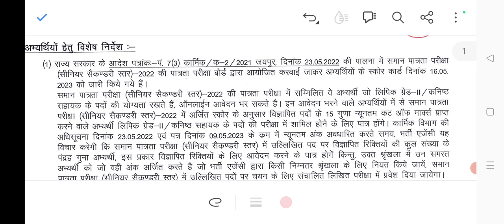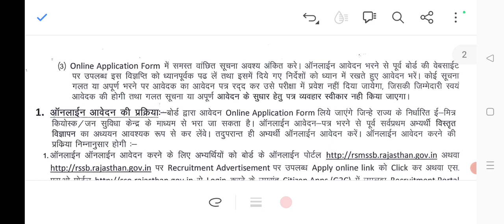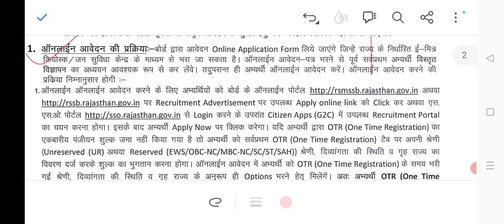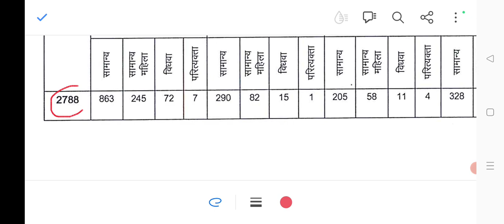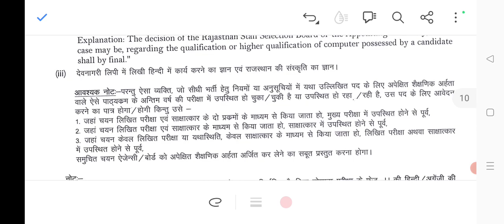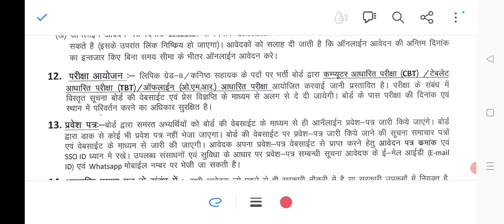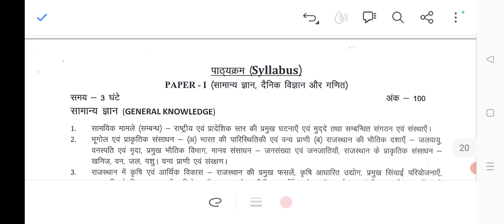राजस्थान एलडीसी भर्ती 2024 | RSMSSB LDC VACANCY 2024 | RSMSSB JUNIOR ASSISTANT VACANCY 2024